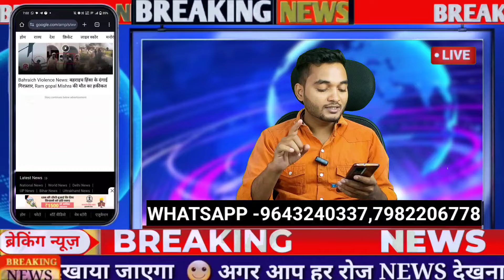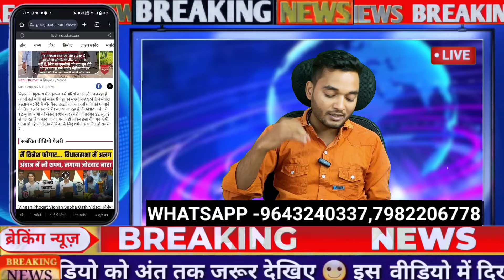आशा,आंगनवाड़ी,संविदा कर्मचारी बड़ी खबर | Asha worker good news || Asha worker today news/latest news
आशा कार्यकर्ता सबसे बड़ी खबर | Asha Worker Today News | Asha Worker Latest News | Aasha Mandey News

आशा कार्यकर्ता 2 बड़ी खुशखबरी | Asha Worker Today News | Asha Worker Latest News | Aasha Mandey News

आशा कार्यकर्ता खुशखबरी । aasha worker salary | asha worker manday । Asha Worker News | asha manday

Anganwadi Workers Salary Hike News Today
Queries solved
1) asha and anganwadi worker
2) asha anganwadi salary budget 2024
3) anganwadi asha sahyogini ki salary
4) anganwadi asha sahyogini ka vetan
5) आंगनवाड़ी आशा सहयोगिनी
6) आंगनवाड़ी आशा सहयोगिनी सैलरी 2024
7) आशा कार्यकर्ता का वेतन 2024
8) आंगनवाड़ी लेटेस्ट न्यूज़
9) anganwadi latest news today anganwadi worker uttaranchal bharti,job,vacancy,
10) anganwadi asha news up,punjab,bihar,jharkhand,rajasthan,uttarakhand,himanchal,pradesh,uttar,

आशा कार्यकर्ता बड़ी खबर 2024 || Asha worker good news || Asha worker today news/latest news

आशा कार्यकर्ता के फोन से जुड़ी बड़ी खबर || Asha worker bad news | Asha worker today news/latest news

आशा कार्यकर्ता के लिए बड़ी खुशखबरी || Asha worker bad news || Asha worker today news/latest news

आशा कार्यकर्ता सैलरी से जुड़ी बड़ी खबर || Asha worker bad news || Asha worker today news/latest news

आशा कार्यकर्ता की मौत बड़ी खबर || Asha worker bad news || Asha worker today news/latest news

आशा कार्यकर्ता से जुड़ी 8 बड़ी खबर || Asha worker good news || Asha worker today news/latest news

आशा कार्यकर्ता सैलरी से जुड़ी बड़ी खबर || Asha worker good news | Asha worker today news/latest news

4 आशा कार्यकर्ता गिरफ्तार बड़ी खबर || Asha worker good news | Asha worker today news/latest news

आशा कार्यकर्ताओं से जुड़ी बड़ी खबरें। aasha worker asha worker manday | asha worker big news

आशा कार्यकर्ताओं से जुड़ी 5 बड़ी खबरें। aasha worker asha worker manday

Asha worker latest news । aasha worker salary । asha worker manday ।

आशा के साथ छेड़खानी बड़ी खबर || Asha worker news || Asha worker today news || asha worker big news

आशा कार्यकर्ता बड़ी खबर || Asha worker good news || Asha worker today news || asha worker big news

आशा कौन है, इनकी नियुक्ति कब से शुरू हुई,प्रमुख कार्य और इन्हें मिलने वाली सुविधाएंआशा

आशा कार्यकर्ता बड़ी खबर
आशा कार्यकर्ता बड़ी खुशखबरी
आशा वर्कर
asha worker today news
asha worker news
asha worker today latest news
asha karyekarta news
asha karyekarta big news
asha worker salary
asha worker vacancy 2024
Asha worker latest news
 aasha worker salary
 asha worker manday
Asha worker mande
asha worker salary
asha karykarta
Asha news
Asha news today
Asha Worker news
Asha latest news
Asha Usha news
Madhya Pradesh Asha news
Bihar Asha news
Uttarakhand Asha news
Rajasthan Asha news
Madhya Pradesh Asha Usha news
Jammu Kashmir Asha news
all India Asha news
Asha news Uttar Pradesh
Asha News Madhya Pradesh
Asha news Punjab
Asha news Bihar
बिहार आशा न्यूज़

Thanking you.